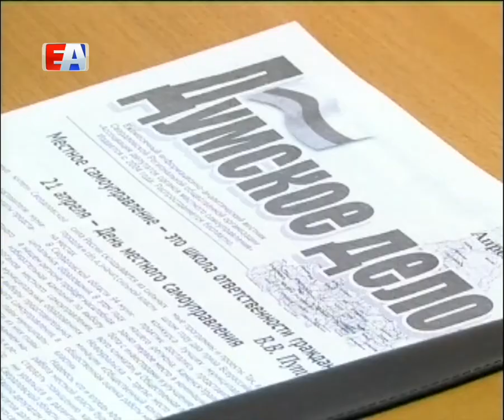Изменится ли плата за коммунальные услуги?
Речь шла о содержании и ремонте жилых помещений, а также стоимости общедомовых нужд.  В этом году графа ОДН исчезнет из квитанций, а плата войдёт в структуру жилищной услуги. Связанные с этими новшествами изменения первоуральцы могут ощутить уже летом, когда Региональная энергетическая комиссия утвердит определённые нормативы.  Причём, какими будут суммы в платёжках, до конца пока не ясно.

Вадим ЧЕРТИЩЕВ, депутат Первоуральской Думы: "Плата за ОДНы в квитанциях выставляться не будет, она будет включаться внутрь жилищной услуги. То есть, я думаю, что повышение некоторое может произойти, потому что РЭК может принять любые нормативы, мы, к сожалению, к этому вопросу можем подойти только в том случае, когда оно уже примет. Будем констатировать только факт".